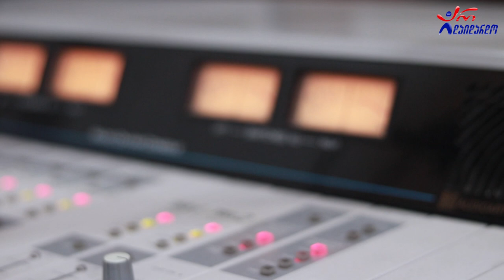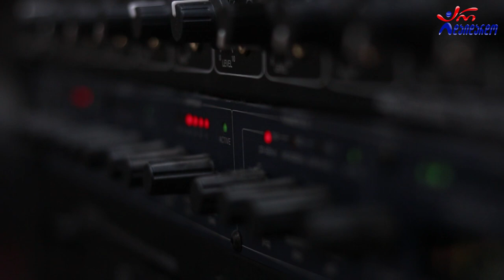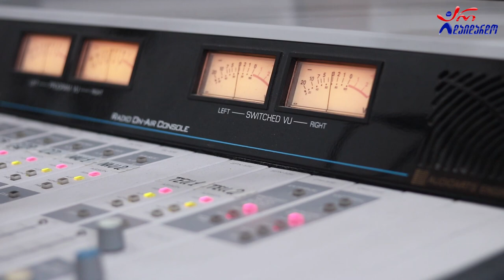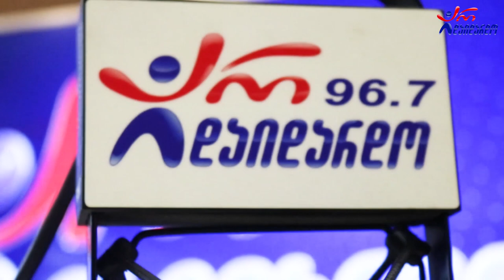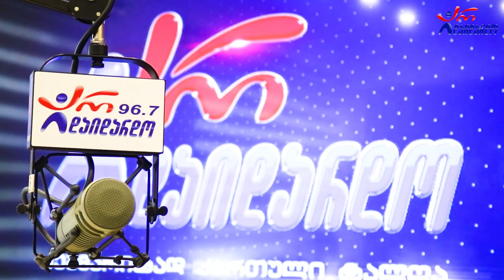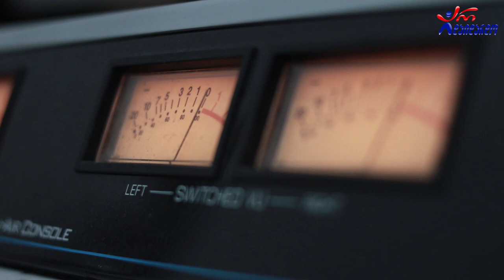გოგა მესხი. "საღამოს რადიო შოუ". 5.09.2022. ვიდეო კოლაჟი / Goga Mesxi. "Sagamos Radio Show"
2022 წ.  5 სექტემბერი
☛ ორშაბათი - 19:00. გადაცემა "საღამოს რადიო შოუ" ლაშა რამიშვილთან ერთად. სტუმრად გოგა მესხი. ვიდეო კოლაჟი